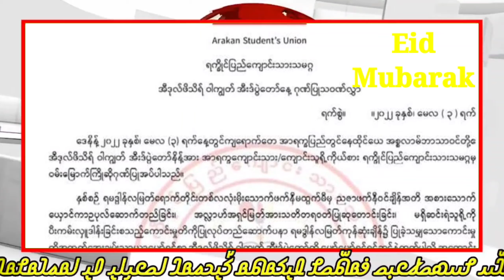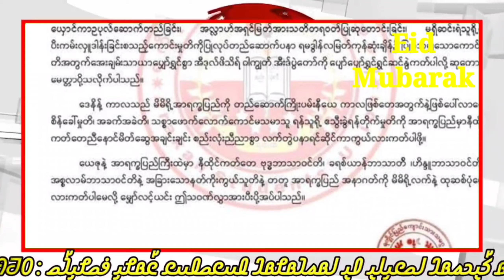Today, 04, May. 2022 Burmes News Translation in Rohingya Language By Mr. Abu Rayan